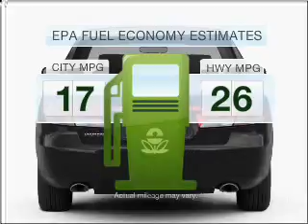2008 Hyundai Azera - Greenville Tx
Year: 2008
Make: Hyundai
Model: Azera
Trim: Limited
Engine: 3.8 liter 6 cylinder 24 valve
Transmission: 5-Speed Automatic
Color: Blue
Mileage: 28913
Address:
5401 I-30